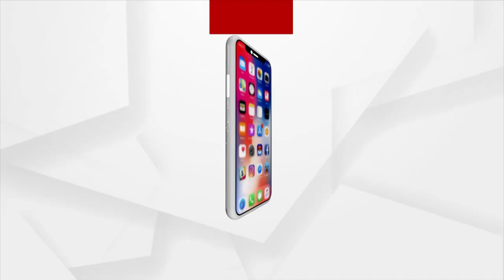କେନ୍ଦୁଝର ଜିଲ୍ଲାରେ ମାଡିଆସିଛି ବନ୍ୟା...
ଚାଲିଗଲା ବାତ୍ୟା ୟଶ୍ ହେଲେ ହେଲେ ତାର ପ୍ରଭାବରେ କେନ୍ଦୁଝର ଜିଲ୍ଲାରେ ମାଡିଆସିଛି ବନ୍ୟା...ୟଶ୍ ପ୍ରଭାବରେ ବୈତରଣୀ ନଦୀର ଉପରମୁଣ୍ଡରେ ପ୍ରବଳ ବର୍ଷା ଲାଗିରହିଛି । ଫଳରେ ବୈତରଣୀ ନଦୀର ଜଳ ସ୍ତର କ୍ରମାଗତ ଭାବରେ ବୃଦ୍ଧି ପାଉଛି.